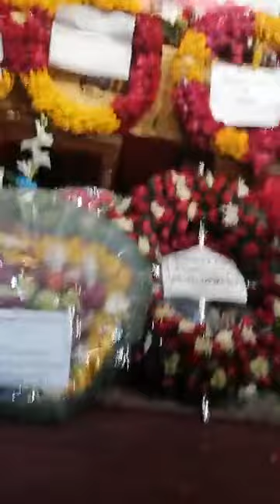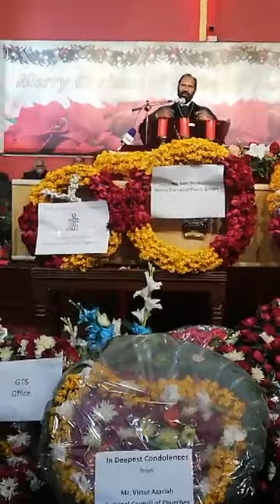Rev.Dr Arthur James Funeral, Former Principal Gujranwala Theological Seminary, 12 January 2020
Funeral Service of Revd.Dr Arthur James Ex Principle Gujranwala Theological Seminary Gujranwala Pakistan, Ex Moderator Presbyterian Church of Pakistan

پادری ڈاکٹر آرتھر جیمس صاحب کے جنازے کی آخری رسومات آج 12 جنوری 2020 بروز اتوار دوپہر 2 بجے سینٹ پال پریسبٹیرین چرچ  گوجرانوالہ میں ادا کی گئی.
ان کے جنازہ کی آخری رسمات میں پورے ملک پاکستان سے مسیحی لوگوں اور خدا کے خادمین  نے شرکت کی. ان کے جنازے کی رسم مقامی پاسبان پادری عارف سراج صاحب اور پادری صابر گل صاحب نے ادا کی.اور خداوند کے عظیم خادم پادری ڈاکٹر پروفیسر مقصود کامل صاحب نے خداوند کے کلام کی خدمت کی.اس موقع پر بشپ عرفان جمیل صاحب,  پادری ڈاکٹر لیاقت قیصر صاحب,
پادری ڈاکٹر قیصر جولیس صاحب,
پادری پروفیسر دلشاد صاحب,
پادری ڈاکٹر سلیم یونس صاحب,
ڈاکٹر فرحانہ صاحبہ,
پادری پروفیسر ٹونی ولیم صاحب,
پادری شریف عالم صاحب,
پادری یوسف نواب صاحب,
,پادری ہارون اجمل صاحب,
پادری ایمرک جوزف صاحب,
پادری عبید کھوکھرصاحب,
پادری شفیق عالم صاحب,
پادری مقبول گل صاحب,
پادری شہزادہ خرم صاحب,
پادری عاشر عارف صاحب اور ملک پاکستان کے بہت سے خادموں نے شرکت کی .